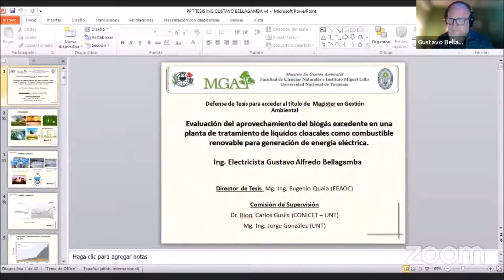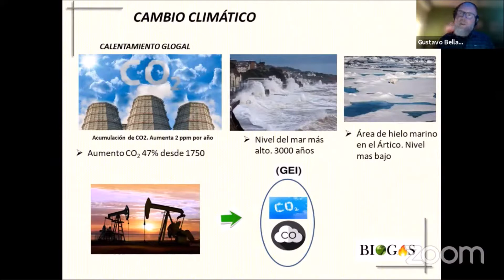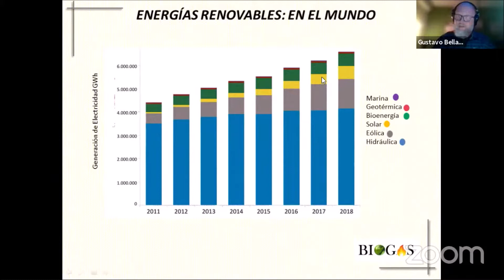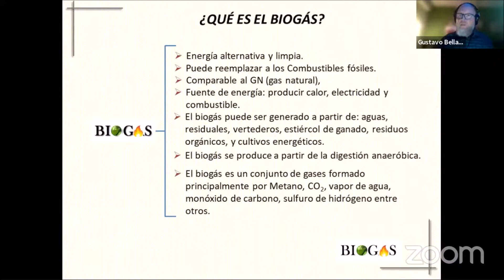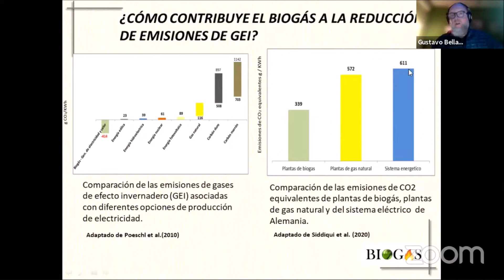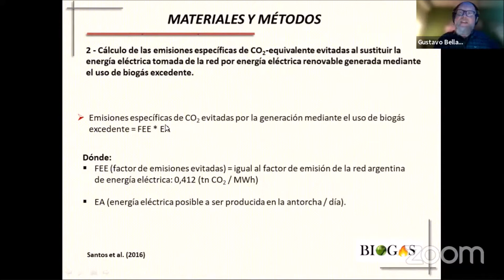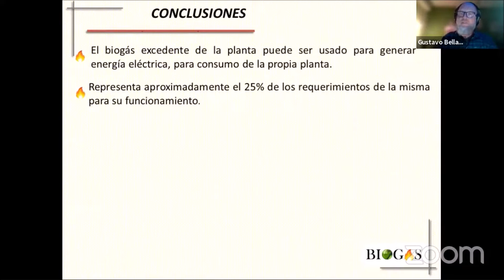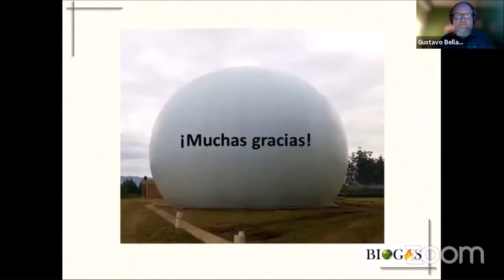Defensa de Tesis de Gustavo Bellagamba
Defensa de Tesis de Maestría en Gestión Ambiental. Modalidad Virtual el 26/08/2021.